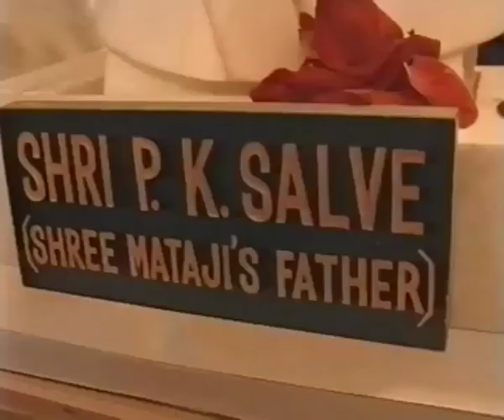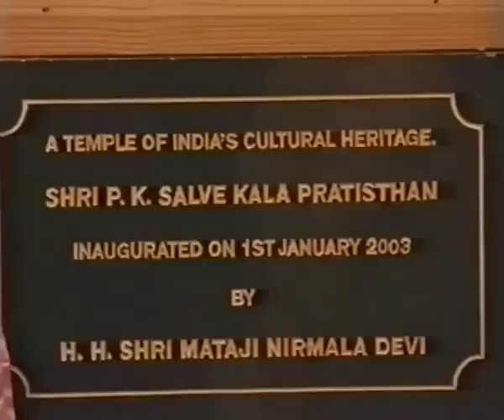2003-01-01 Vaitarna Innauguration Vaitarna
Sahaja Yoga West Bengal